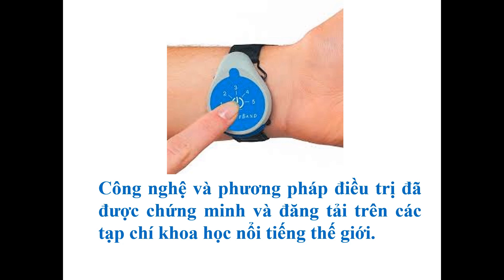Giảm đau đầu, chóng mặt, buồn nôn do Ốm nghén - Say xe - Tiền đình với thiết bị Nhập khẩu từ Hoa Kỳ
Cơ chế giảm đau đầu, chóng mặt, buồn nôn do say xe, say máy bay, say tàu, ốm nghén, tiền đình, hội chứng sau phẫu thuật, xạ trị, chơi game VR...
Phương pháp điều trị không dùng thuốc.